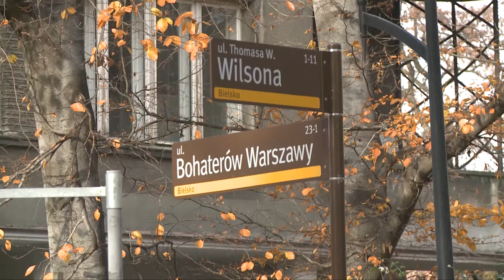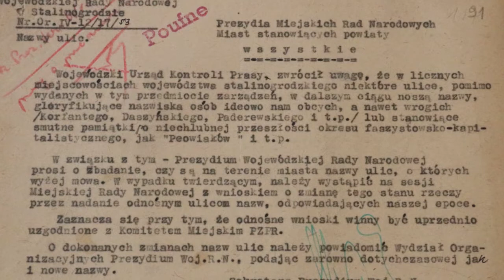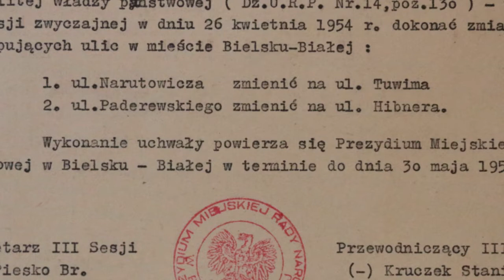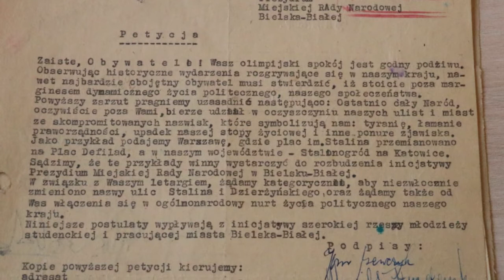Jak Bohaterowie Warszawy przegonili Stalina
Producent materiału NOWE STUDIO, autor : Leszek Szopa